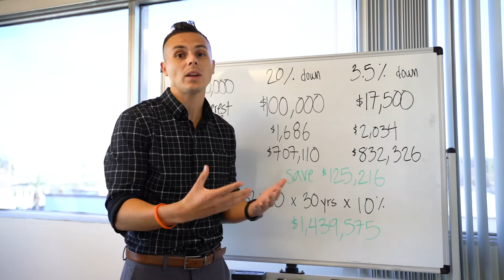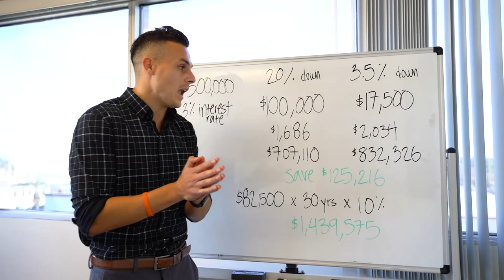Why it Makes Sense to Put Down Less Money for a Home? | Comparing 3.5% to 20% down for $500,000 home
Should you put down 20% or 3.5%?

If you can afford the monthly payment, put down as little as possible.

Currently interest rates are historically low and you can earn a much better yield investing in the stock market. The average rate for the S&P 500 since inception in 1924 is over 10% and over 11% the last 10 years.

So let’s go through two scenarios with someone looking to purchase a $500,000 home with an interest rate at 3%.

If they put 20% down or $100,000, the cost of the home after 30 years will be $707,110.

However, if they put 3.5% down or $17,500, the cost of the home after 30 years will $832,326.

Yes, you save $125,216 in interest over 30 years by putting a bigger downpayment, but is it really worth it?

Assume you put the remainder of the $100,000 so $82,500 in the stock market x 10% interest rate x 30 years = $1,439,576

Is saving $125,216 in interest over 30 years worth losing $1,439,576?